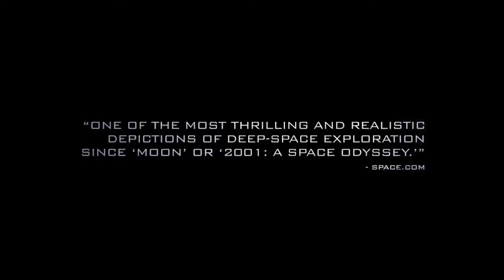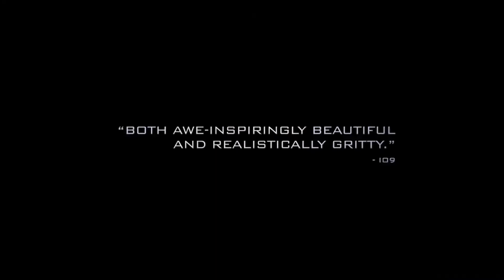Europa Report Trailer - Canadian Premiere - Thurs, Sep 26, 2013, 7 PM at Scotiabank Theatre (TADFF)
TICKETS NOW ON SALE at $13 General / $12 Student. A Toronto After Dark: Horror, Sci-Fi, Action & Cult Film Festival 2013 Spotlight Premiere!

TORONTO AFTER DARK FILM FESTIVAL, SPOTLIGHT PREMIERES ON AUG 29 and SEPT 26, and MAIN FESTIVAL, OCT 17-25, 2013, SCOTIABANK THEATRE, TORONTO, CANADA

SEE YOU AFTER DARK!